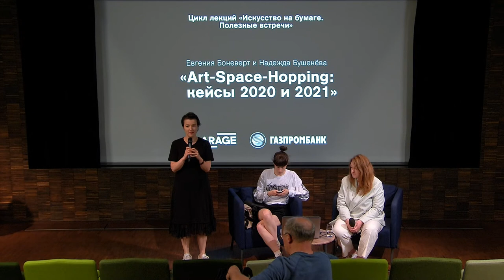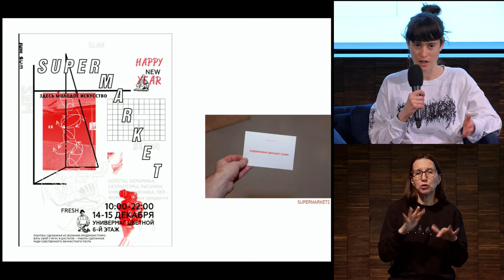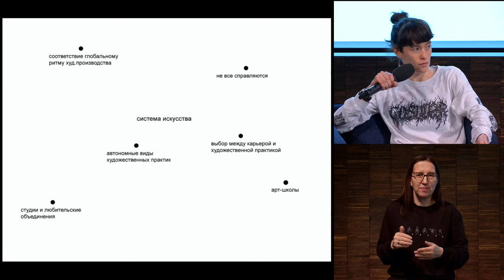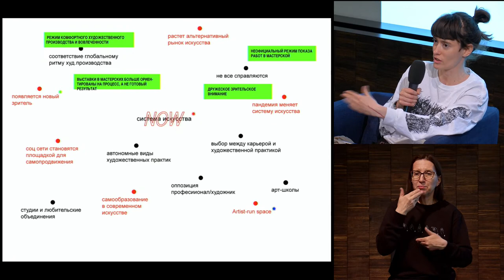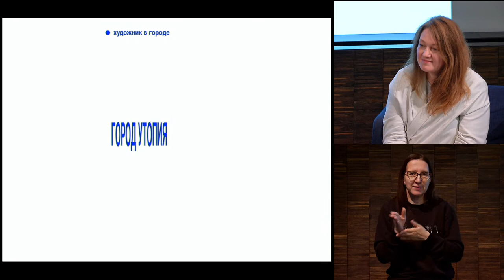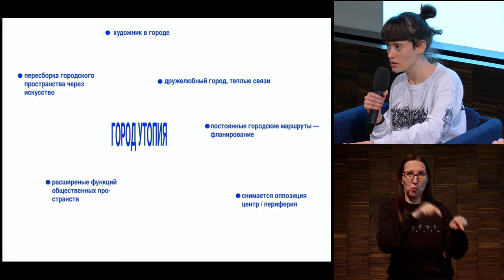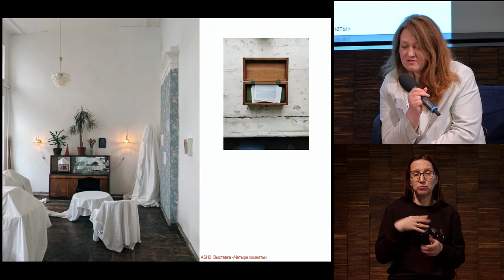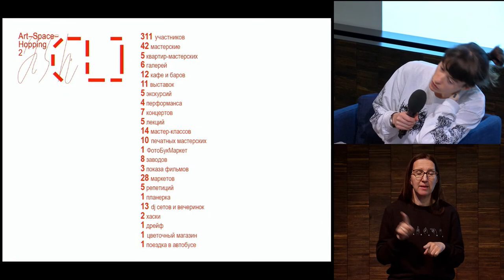Лекция «Art-Space-Hopping: кейсы 2020 и 2021». Цикл лекций «Искусство на бумаге»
Основатели фестиваля Art-Space-Hopping Евгения Боневерт и Надежда Бушенёва расскажут, как устроен фестиваль и поделятся своим видением современного коллекционера и ценителя графики.

Art-Space-Hopping — это независимая инициатива двух художниц — Евгении Боневерт и Надежды Бушенёвой. Проект исследует возможности альтернативного городского пространства, раскрывает его по-новому, создавая маршруты и экскурсии по мастерским художников.

Лекция организована в рамках совместного цикла лекций Музея «Гараж» и Газпромбанка, который с декабря 2020 года является партнером Музея.